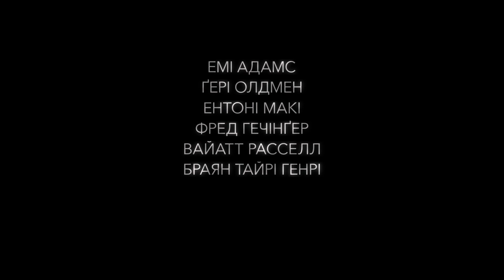Жінка у вікні - офіційний трейлер (український)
Дивіться фільм «Жінка у вікні» у кінотеатрах «Планета Кіно» з 14 травня 2020 року.
Жанр: трилер, драма, кримінал, детектив
Режисер: Джо Райт
В ролях: Емі Адамс, Ентоні Макі, Гарі Олдман, Джуліанна Мур, Ваєтт Рассел, Браян Тайрі Генрі

Події розгортаються у Нью-Йорку. За фахом Анна Фокс (Емі Адамс) – дитячий психолог. Та через свій страх відкритого простору вона майже не виходить з дому. Анна живе сама, зловживає алкоголем та ліками. Єдина її розрада – дивитись що відбувається у вікнах сусідів. Чергове підглядання за чужим життям обертається для неї на суцільний жах. Анна стає свідком жорстокого злочину. Але щоб звернутися до поліції їй доведеться покинути свій дім, а це для неї непосильно складно.

Кримінальний трилер «Жінка у вікні» знято за однойменним романом, що вийшов друком у січні 2018 році та одразу став бестселером. Книгу написав Ден Мелорі під псевдонімом А.Дж. Фінн. Для Мелорі, який все життя працює редактором, це дебютний і поки що єдиний роман. У Сполучених Штатах вже продано понад мільйон примірників книги і наразі вона видана на 38 мовах світу. Адаптував сценарій для екранізації Трейсі Леттс. Режисуру довірили Джо Райту («Темні часи», «Гордість та упередження»).